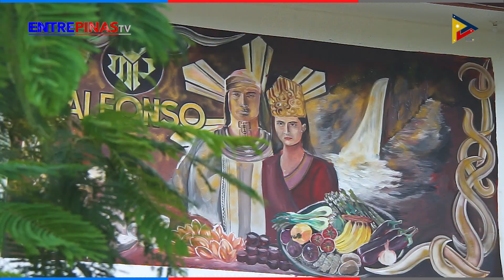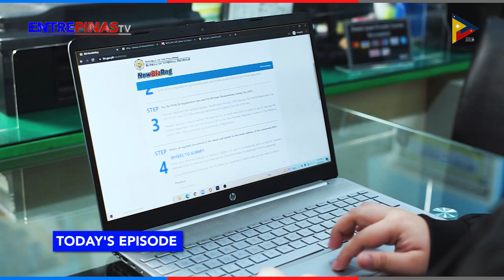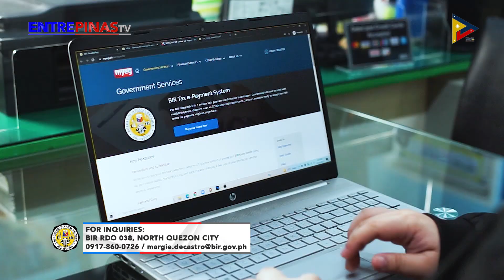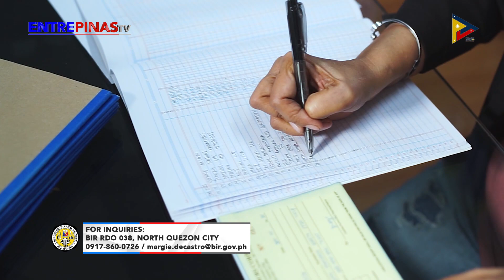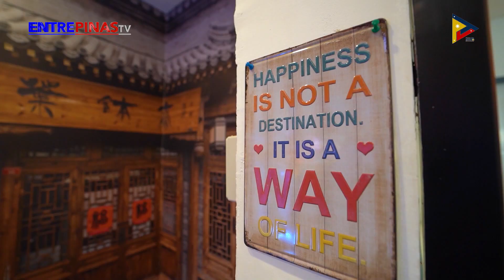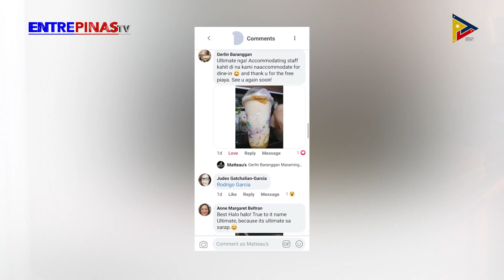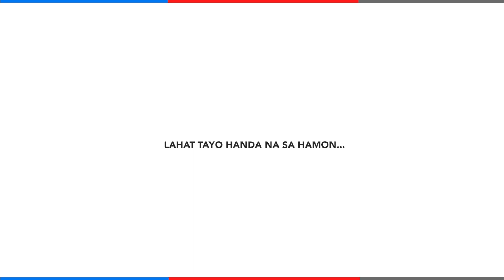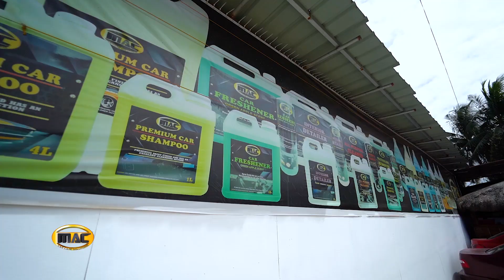EntrePinasTV: Season 1 episode 5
Segment 1: Usapang Bahay at Lupa - Tanauan Park Place, Batangas
Segment 2: EntrepTips - Kahalagahan ng Book-keeping
Segment 3: Tuklas Pinas: Mateau's, Malingap, Quezon City
Segment 4: Gawang Pinas: Zedric Zaragoza